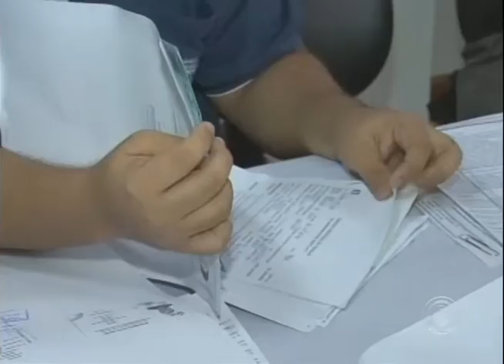Brasileiros que vivem no Paraguai têm até sábado para regularizarem situação no país